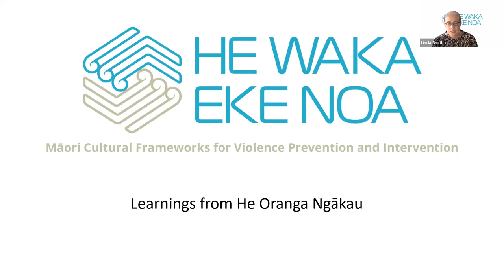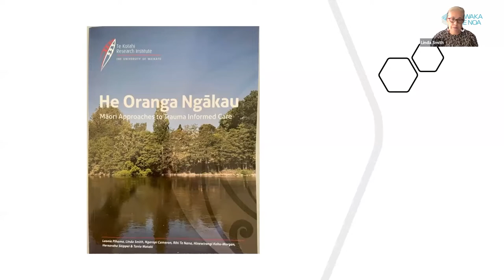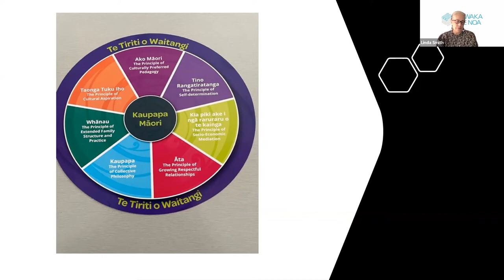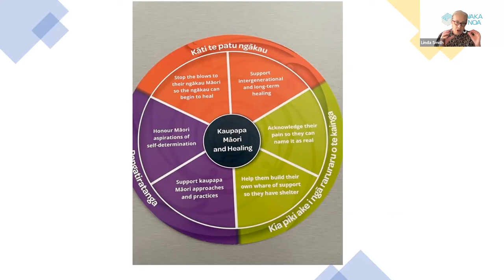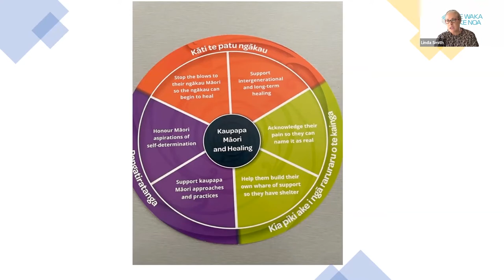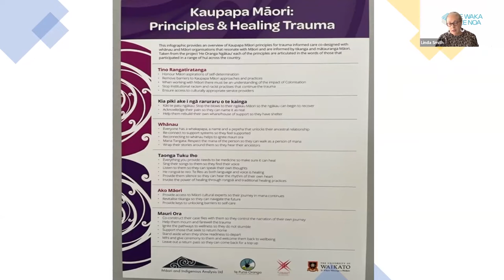He Waka Eke Noa Webinar Series S1E1 - Professor Linda Tuhiwai Smith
He Oranga Ngākau: Māori Understandings of Trauma Informed Care.

In the development of the He Waka Eke Noa project Professor Smith has been sharing the overarching findings from  ‘He Oranga Ngākau’  a research project funded by the Health Research Council, which provides insights into Kaupapa Māori Trauma Informed Care practice principles working alongside Māori, and Indigenous practitioners to inform the development of a framework that supports healers and practitioners working with whānau experiencing trauma.